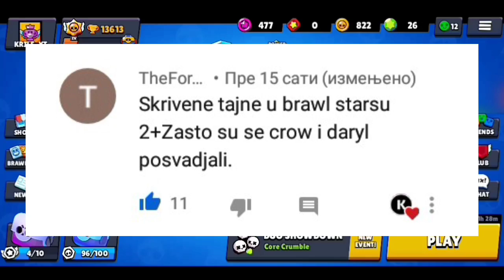SKRIVENE TAJNE U BRAWL STARSU #2 | Brawl Stars Balkan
LAJK ME⚠️ OBAVEZNOOOO⚠️
⚠️SUB ME ZA 110 GODINA SREĆE⚠️

⭐SOCIAL:⭐

⚠️Kako se zoveš, odakle si i koliko imaš godina?

-Zovem se Kristijan Stojadinov, iz Srbije sam i imam 15 godina.

⚠️Sa čime snimaš?

⚠️ Sa čime edituješ i kako praviš THUMBNAILOVE?

-Editujem sa KineMaster Pro, THUMBNAILOVE pravim preko Pixel Lab-a.

⚠️Kako da dobijem pozz ili reklamu?

-Nažalost, samo PRVO TROJE KOJE KOMENTARIŠE VIDEO dobijaju pozz. Izuzetak prave samo oni koji mi pomognu u pravljenju videa.

‼️MUZIKA KOJU KORISTIM JE BEZ COPYRIGHTA I NAPRAVIO JU JE KevinMacLeod‼️